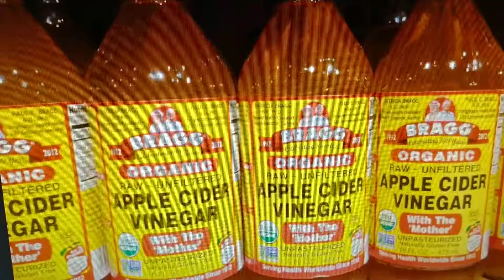Apple cider vinegar can keep you from getting sick watch the video to find out how